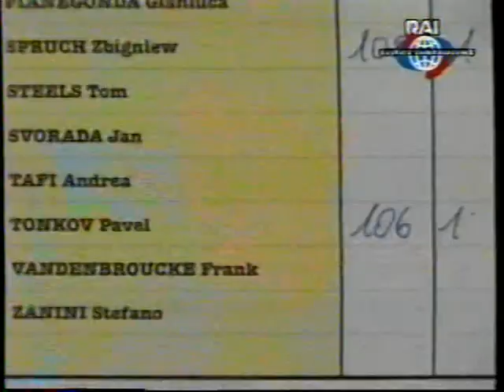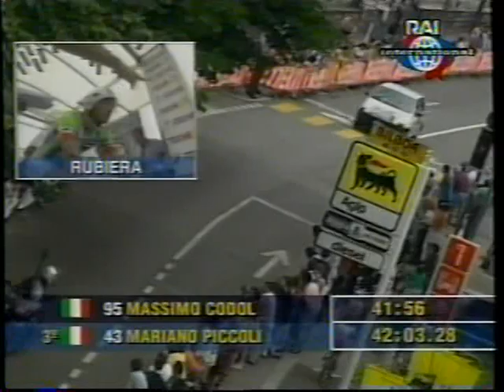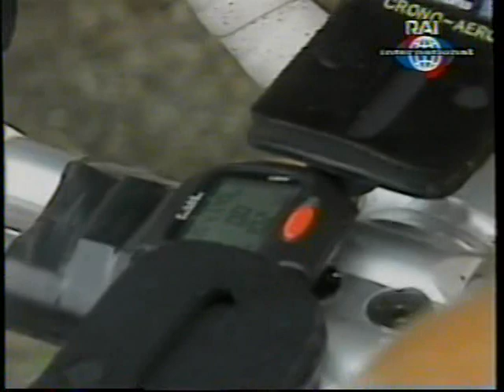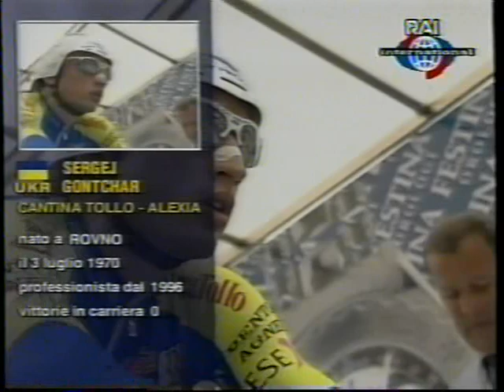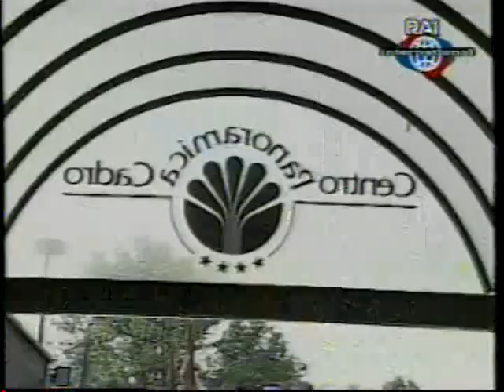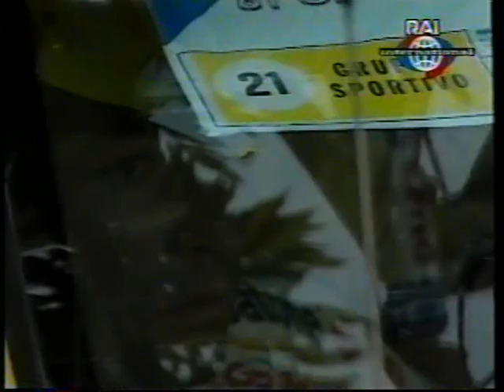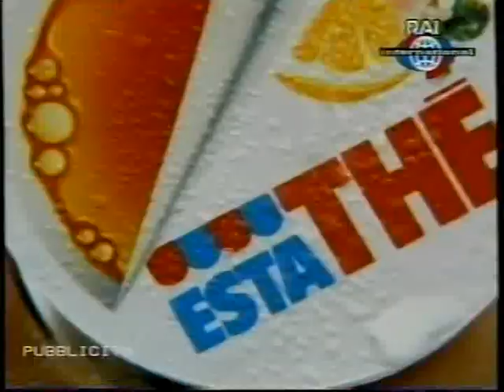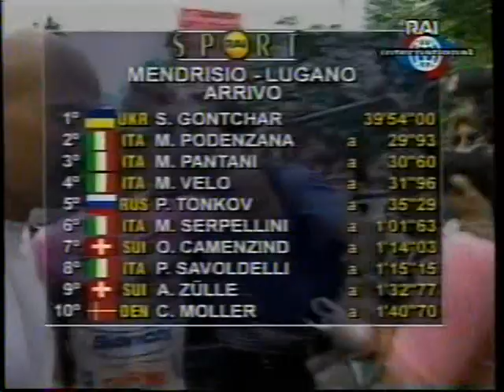98 Giro d'Italia, 21° tappa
06.06.98
Mendrisio-Lugano (crono individuale), 34km

1. Sergei Gontchar
2. Massimo Podenzana
3. Marco Pantani
👚 Marco Pantani